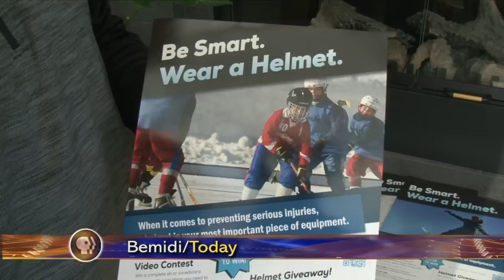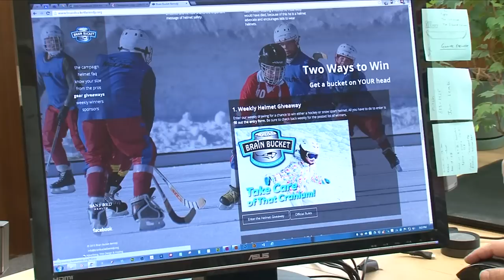Brain Bucket Bemidji Helmet Safety Campaign - Lakeland News at Ten - January 7, 2015